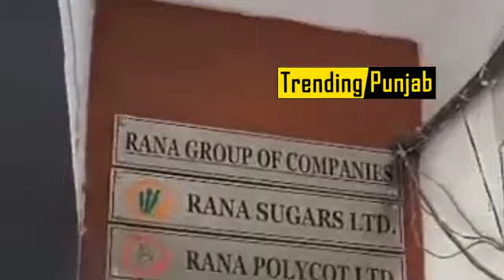ਫੱਸ ਗਏ ਇਨਕਮ ਟੈਕਸ ਦੇ ਜਾਲ 'ਚ | bhagwant mann and khaira on raid of income tax at rana gurjeet office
ਫੱਸੇ ਗਏ ਇਨਕਮ ਟੈਕਸ ਦੇ ਜਾਲ 'ਚ | aam aadmi party minister bhagwant mann and and leader of opposition sukhpal singh khaira speak on raid of income tax at congress MLA rana gurjeet office